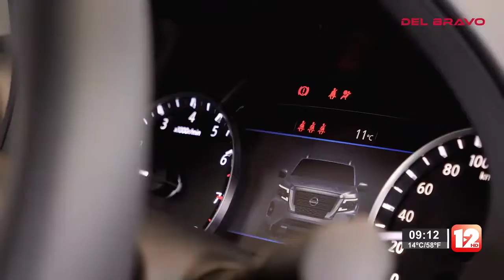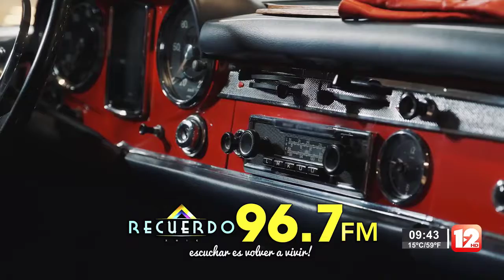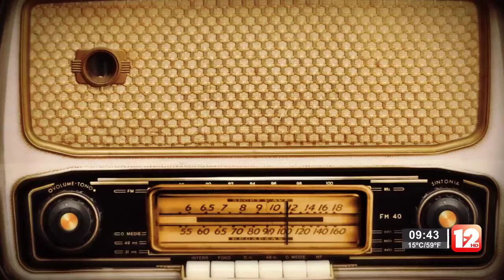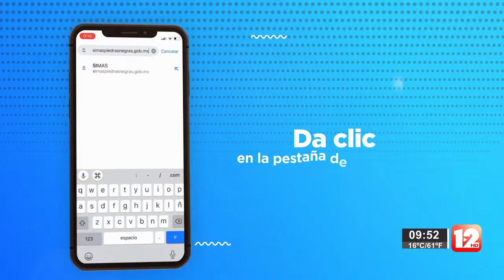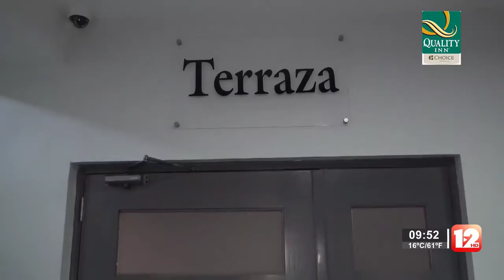ABRAZANDO LA VIDA│25 DE MARZO DEL 2022